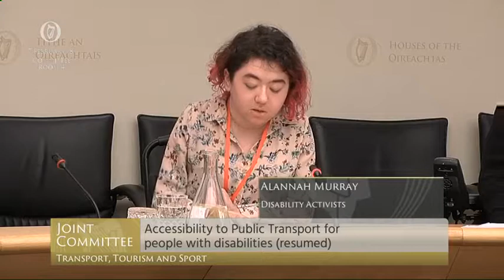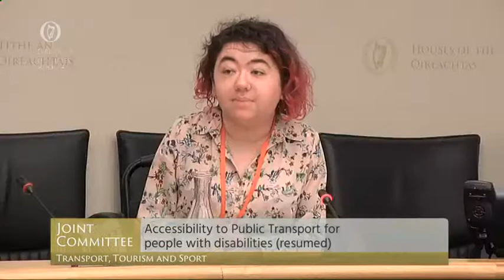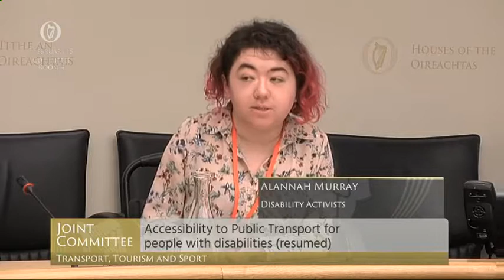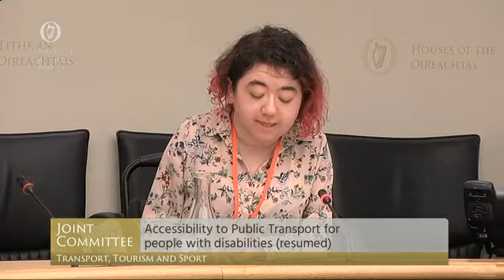Alannah and Padraig Transport Committee Statement 07 02 18